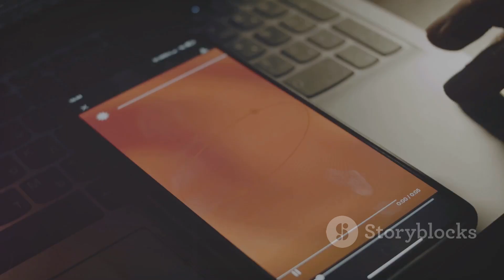Dream Hacking: क्या भविष्य में हम अपने सपनों पर कंट्रोल कर पाएंगे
Dive into the mysterious world of dreams! 🌙 In this video, we explore the elusive nature of dreams and delve into the fascinating concept of dream control. Discover how scientists believe we might be able to understand brain sleep patterns and neuro-signals to potentially control our dreams. Imagine creating your own dream worlds and experiencing them like a virtual reality game! We'll also speculate on the future of dream hacking and its profound impact on our thoughts, creativity, and lives. Dreams DreamControl FutureTech VirtualReality ScienceAndTechOUTLINE: 00:00:00 Introduction - एक सपना00:00:18 Future Technology - Dream Hacking Explained00:00:48 Impact on Humanity - क्या सपने सच में हमारे कंट्रोल में होंगे?00:01:17 Conclusion - The Future Awaits